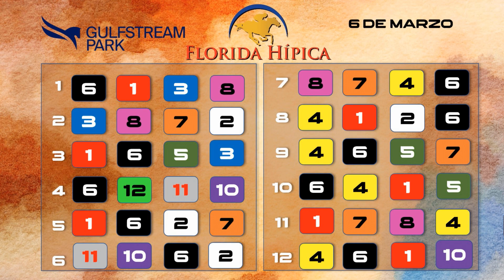FACING TIPTON SUBASTA LO MEJOR 2021- Florida Hípica | EVTV | 03/06/2021 Seg 2